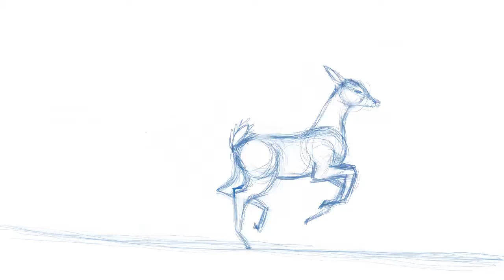The Deer Trot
This was an animation exercise given to me by brother, animator Liron Narunsky (thanks bro!). My animal of choice is inspired by one of my most important spiritual influences, Meir Michel Abehsera, and the amazing music from the soundtrack of his film, The Possible Man. The very important book of the same name will hopefully be available soon for mail order or eBook download at menorah-books.com! I really hope you get the chance to hear that soundtrack too.